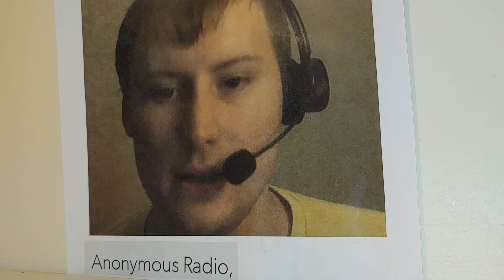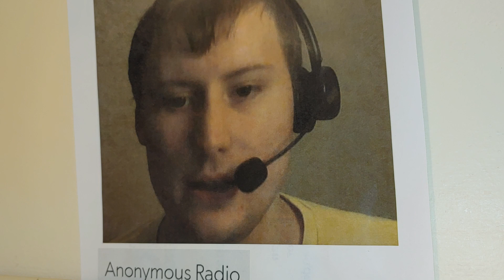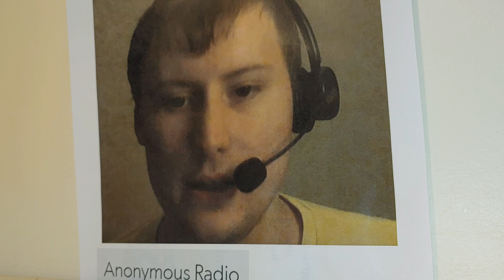CALEXIT CON 4.O Anonymous radio ... Illinois people do not like California people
Listener discretion advised